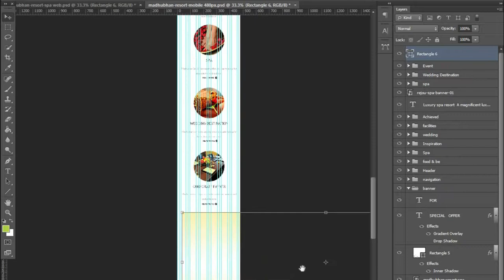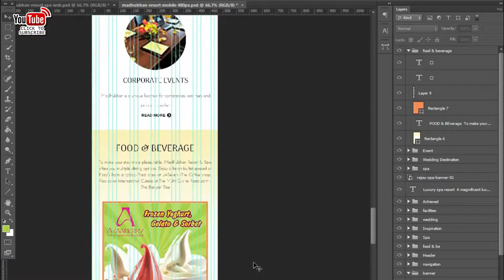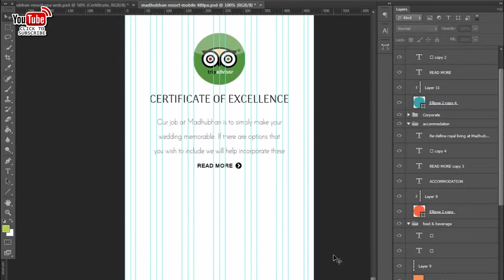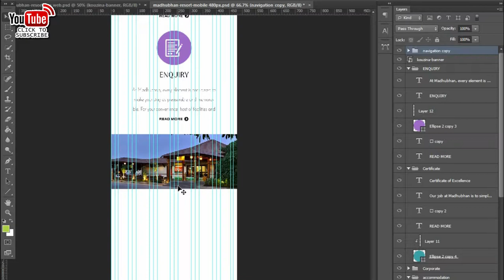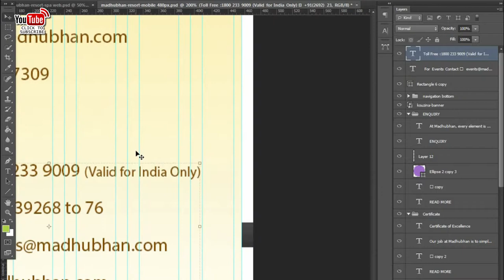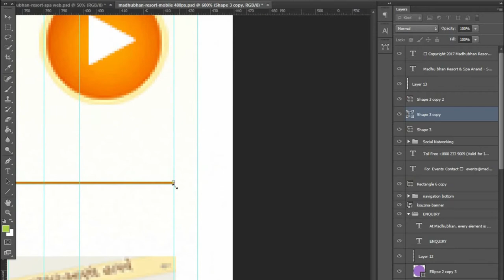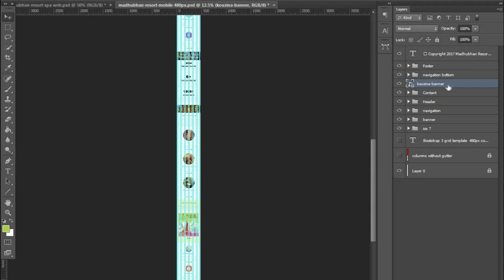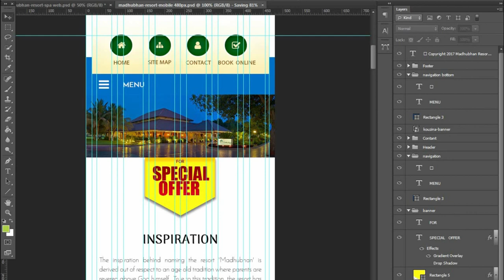mobile ui design tutorial in illustrator -Mobile apps design | UI/UX | Illustrator CC Tutorial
33 most creative animal logo designs 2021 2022/23 animation job colour design Designers in 2021 design trends now design trends of 2021 earn entrepreneurship Graphic graphic design graphic designer Graphic Design Company Graphics graphic design trends 2021 innovation interior design trends 2021 interior design trends 2022 leadership development. Logo logo design marketing MobiKwik_Upasana_Taku money NyKaa_Falguni_NayyarKar Prototyping SlideShare_Rashmi_Sinha sustainability Tools top trends 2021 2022 trend book trending design trends 2022 Twitter UI UI design UX UX/UI web design ZivameRicha Key Words
iOS
Android
UI/UX
Apps Design
Graphic Design
Low-poly
Fingerprint